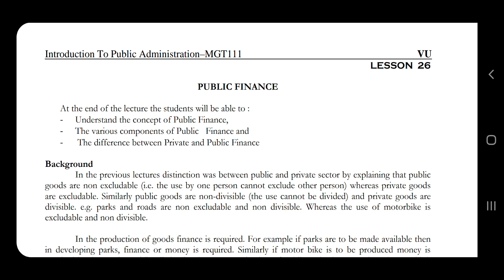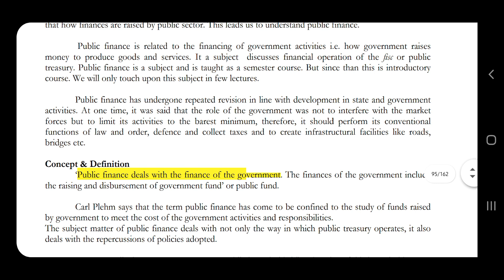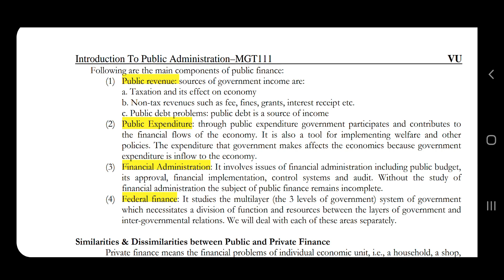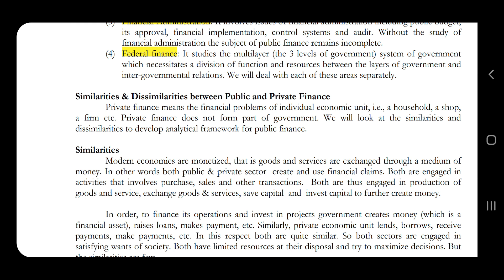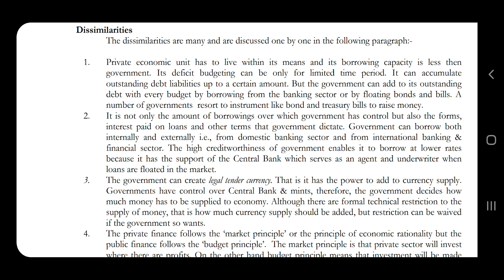MGT 111 Lecture 26 Short VU Lectures